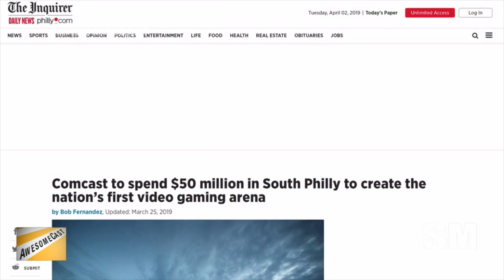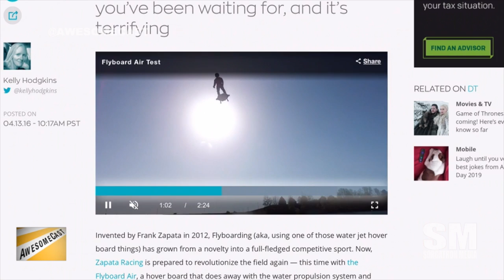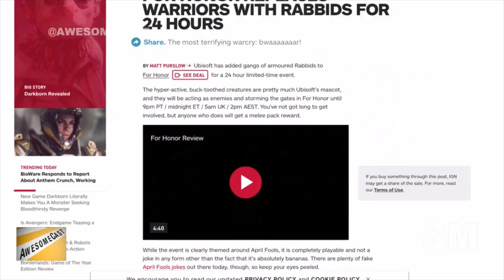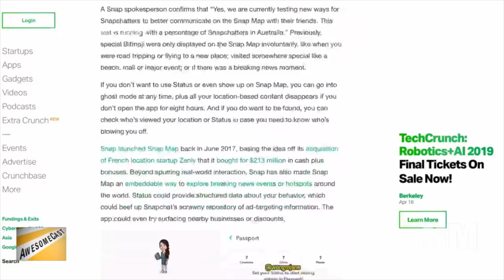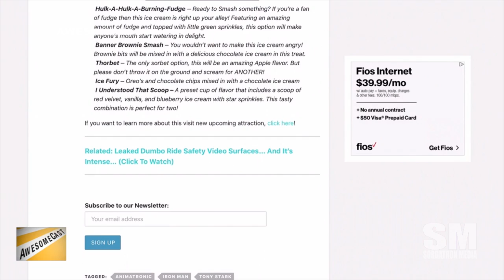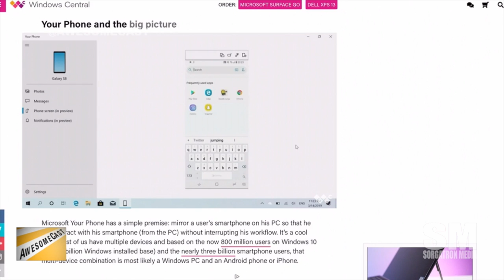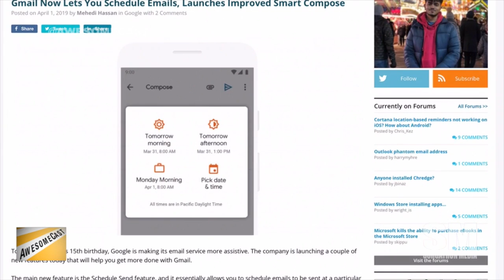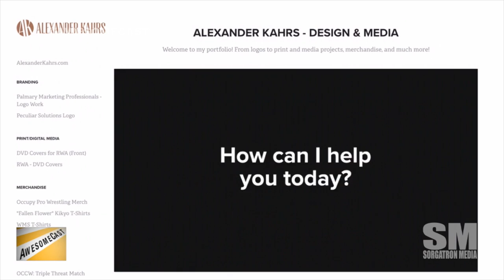AwesomeCast 439: Colonel Pew Pew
The gang’s all here as Katie, Chilla, Sorg and Krause bring you this week’s tech news:

    Katie is sharing Rogue Laser Grounds as her Awesome Thing of the Week.
    Sorg was quoted in a fun article about his Lyft and Uber driver experiences.
    Chilla is revamping his home theatre room and is scoping out a new Vizio TV.
    Sorg has been checking out some Apple AirPlay gaming as his Awesome Thing of the Week.
    Krause is checking in with his WW adventures thanks to their app as his Awesome Thing of the Week.
    Comcast is going to spend $50M for the nation’s first video gaming arena.
    We may have just compared eSports to the Riverhounds. Maybe.
    Ever wanted to fly around like Green Goblin? Flyboard Air can do just that!
    It’s April Fools Day season – and Google Maps and For Honor had some great spoofs.
    Thought Google’s notice that they were getting rid of things like Inbox was an April Fools Day joke? Nope. It’s for real.
    Katie is sharing Snapchat’s new status updates with us.
    Chilla’s heart was broken by an April Fools Day joke Tony Stark sundae shop.
    Microsoft is trying to keep your phone in your pocket?
    Google is celebrating its 15th birthday and Chilla’s hoping their plans for scheduled emails is not an April Fools Day joke!
    Are you an AT&T user? Now you get 5GE (sort of).

Follow these awesome people on Twitter: Chilla (@chilla), Katie (@Kdudders), Krause (@KrazyKrause), and Sorg (@Sorgatron)